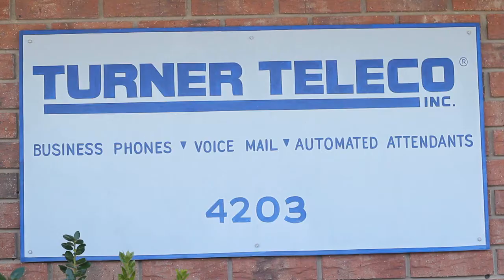Turner Teleco BAS Commercial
Doug Godard of Turner Teleco talks about why others should join BAS.